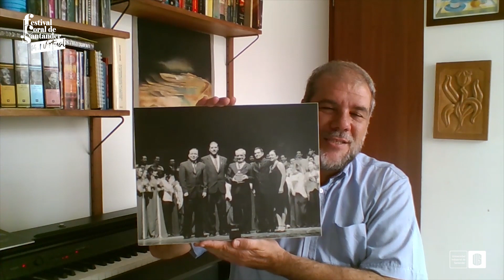Promoción Coro Polifónico UPB Medellín | Festival Coral de Santander 14.1 Virtual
Tercer y último concierto de Gala. No se puede perder El festival Coral de Santander en su versión 14.1 virtual, con la participación de coros locales, nacionales e internacionales